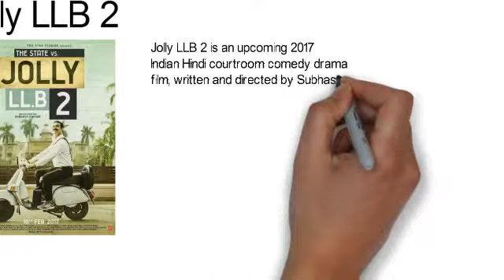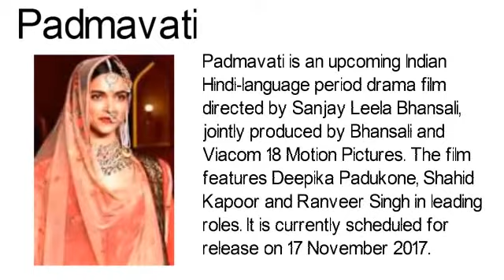Jolly L L B 2 Hindi movie release date and summary with poster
jolly llb 2 movie trailer 2016, akshay kumar jolly llb 2,
jolly llb2 mp3 download, jolly llb2 song download,
 saurabh shukla, subhash kapoor,
jollyllb2newtrailer, jolly llb2 2nd trailer,
inspired by true event, courtroom drama,
 releasing in february 2017, jolly llb2, akshay kumar, jolly llb2 teaser, jolly llb trailer,
Huma Qureshi, Annu Kapoor, bollywood movie, lawyer, 2017 movie,
jolly llb 2 official trailer,
 jolly llb 2 movie,
jolly llb 2 first look,
Everything About Jolly L L B 2 Hindi movie

Jolly llb two total movie observe on line in HD, mp4 print so hold out a few days and return login my hyperlink so superior considerably very best information. Jolly llb 2 on line hyperlink service provider site throw in the towel best my web site so very best print clicks and check out this film.

...in opposition to new paths. Stewart disclosed this to pundits who blamed the film for becoming excessively cliche. Incoming research terms: the good dinosaur movie filmywap appreciate dey movie High definition comprehensive obtain...

looks like its attempting to make a very important point. Regrettably at the end although, it is very disappointing.

It pleasantly surprises you, by starting up off as satire, quirks and all. Then it's going to take a serious route, and even so, you are willing to Perform along due to the fact

A satire over the judicial system, the film offers of strong courtroom sequences [reminds you of No person KILLED JESSICA, occasionally], but, most significantly, it's many poignant moments that you just carry residence following the screening has concluded. The arguments inside the packed courtroom as well as among the lawyers -- Boman and Arshad -- will be the soul from the enterprise. Also, a number of sequences featuring the choose [Saurabh Shukla], Primarily the a single when he loses his interesting, are very little in need of excellent.

When There's a destroyed backlink we are not answerable for it. Each individual of your legal rights about the tunes can be the house in their respective proprietors. Download mp3 A Jolly L L B two Mp3 no cost!!

When You will find there's destroyed backlink we're not answerable for it. Obtain mp3 Jolly L L B 2 Movie Mp3 Tracks free!!

A bit above two a long time right after he sent read more PHAS GAYE RE OBAMA, a distinctive account highlighting the ramifications of slump and recession, Subhash Kapoor returns with One more film that highlights a reality. But just before I commence to assessment the film, I ought to very clear a false impression.

Sorry, we just really need to ensure that you're not a robot. For most effective benefits, please be sure your browser is accepting cookies.

An appropriate representation from the asked for useful resource could not be discovered on this server. This error was generated by Mod_Security.

...go movei hindi 2017 learners on the yr movie portion 3download gunday movis portion two obtain Ek Thi Daayan Movie Obtain dedna dan movi mp4pk child boy total movie vimeo...

For decades, a vast majority of Hindi movies have projected courtrooms so in another way. From what an actual courtroom looks like to how the legal professionals argue situations, In addition to Talking in chaste Urdu or Hindi, most Hindi movies seem to be completely detached from realism. In truth, the specific situation may very well be grim and critical, but JOLLY LLB places a decide, two warring lawyers and varied characters in a sensible setting, nonetheless discovers humor in essentially the most unexpected [darkish] situations.

For those who believe that the knowledge delivered on this webpage breach your Copyrights You'll be able to request for any removing for this information. Ship an appropriate DMCA Notice through the use of our Call web page.

Desihit.Web is social amusement Web page for bollywood enthusiasts from all around the planet . Right here you'll find celebrity gossips , information Television set demonstrates.